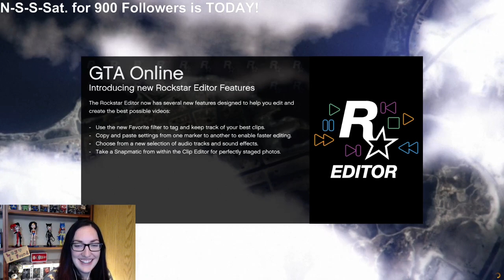I always seem to make things more difficult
Redo the tanker mission. At least I didn't blow it up this time... -- Watch live